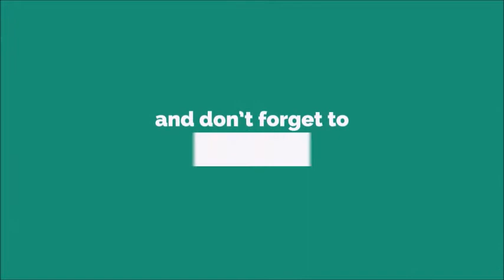Ami Urmi Ringtone [WITH FREE DOWNLOAD LINK IN DESCRIPTION] [WITH FREE DOWNLOAD LINK]